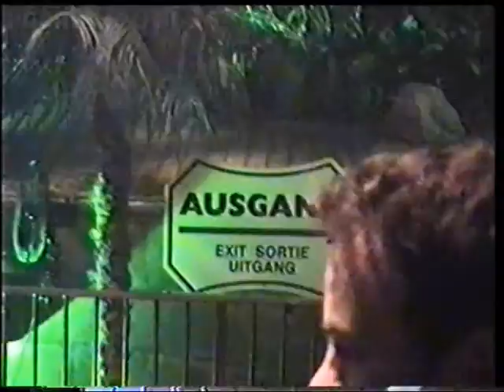Phantasialand - Temple of the Night Hawk - Onride & Nightshot 2001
Eine klassische Fahrt mit Nachtsicht-Aufnahmen auf der weltweit längsten Dunkel-Stahlachterbahn "Temple of the Night Hawk" des Herstellers "Vekoma" im Jahre 2001 im Phantasialand in Brühl. Sie wurde am 1. April 1988 nach 18-monatiger Bauzeit als "Space Center" mit Weltraum-Thematisierung eröffnet. Die Fahrt führte vorbei an Modellen von Raketen und nachgebildeten Asteroiden. In der dunklen Halle waren tausende von Lichtpunkten montiert, die eine Fahrt durch das All simulieren sollten. Um sich dem benachbarten neu entstandenen "Wuze-Town" besser anzupassen, wurde die Achterbahn zur Saison 2001 umthematisiert und mit einem Phantasie-/Dschungel-Thema als Temple of the Night Hawk wiedereröffnet. Dabei wurden der Wartebereich und die Station mit künstlichen Pflanzen und Dschungel-Sound ausgestattet. Die ursprünglich silbernen, an Raumfahrzeug-Design angelehnten Züge wurden passend zum Dschungel-Thema in gelb-braun umlackiert. Die Dioramen in der Warteschlange, welche zum Beispiel die Besatzung einer außerirdischen Raumstation zeigten, wurden mit Spanplatten zugebaut. Auf dem Dach wurde ein Bewässerungssystem für eine Begrünung der Halle installiert, allerdings blieb das gewünschte Ergebnis aus. Als Übergangslösung wurden Tarnnetze auf dem Dach angebracht, welche allerdings nach dem Großbrand im Park und den damit verschärften Brandschutzbestimmungen wieder entfernt wurden. Während der Sommersaison 2008 wurde die Halle neu angestrichen und einige Dekoelemente des Dachs abgeändert. Bis 2006 gab es im ersten Lift grüne Lichteffektröhren und Stroboskoplampen, die nach neun Jahren außer Betrieb zur Sommersaison 2015 durch LED-Schläuche ersetzt wurden. 2008 wurden die Lampen an den Zügen abgeschaltet bzw. fielen aus und wurden seitdem nicht mehr repariert. Bis 2010 gab es zudem eine grüne Laser-Projektion mit Umrissen eines fliegenden Falken (engl. Hawk). Projiziert wurde dies auf mehrere mit Netzen bespannte "Tore", die über einem geraden Streckenteil installiert wurden und während der Fahrt öfter zu sehen waren. Die eigentliche Achterbahn ist jetzt bis auf ein paar rote Lichteffektröhren, welche während der Einfahrt in die Schlussbremse aufblitzen und den LED-Schläuchen im ersten Lift komplett dunkel. Während der Fahrt war bis 2014 das Lied The Egg Travels aus dem Disney Film "Dinosaurier" über mehrere in der Halle platzierte Lautsprecher zu hören.

Während der ca. vierminütigen Fahrt werden die Züge von drei Kettenliften hochgezogen und überwinden 1.174 Meter. Die Achterbahn gilt damit als eine der längsten Indoorachterbahnen der Welt. Die Halle, in der sich die Bahn befindet, fasst 120.000 m³ und ruht auf 180 Betonpfeilern, welche bis zu zwölf Meter tief ins Erdreich ragen. 980 Tonnen Stahl wurden verbaut. Im Untergeschoss der Halle ist der Dark Ride Hollywood Tour untergebracht. Die Investitionssumme für die Anlage betrug rund 15 Millionen DM. Temple of the Night Hawk besitzt vier Züge und einen Ersatzzug mit jeweils sieben Wagen. Jeder Wagen besitzt zwei Sitzreihen, die jeweils Platz für zwei Personen bieten. Durch die drei Kettenlifte, die Schlussbremse, die Bremse zwischen Schlussbremse und Transferschiene, die Transferschiene, einer weiteren Bremse und den Stationsbereich wird die Strecke in acht Blockabschnitte geteilt, so dass alle vier Züge gleichzeitig eingesetzt werden können. Ursprünglich sollte die Achterbahn von BHS/Zierer geliefert werden. In Zusammenarbeit mit der Firma Itrasys waren lineare Induktionsantriebe als Transportelemente geplant. Obwohl bereits das Streckenlayout als auch Modelle angefertigt worden waren, erteilte man letztendlich der Firma Vekoma aus finanziellen Gründen den Auftrag.

Sorry für die schlechte Video- und Tonqualität. Die Aufnahmen stammen von einem VHS-Videoband aus dem Jahre 2001, welches zwischenzeitlich auf eine DVD-R gesichert wurde.

Typ: Stahl – sitzend
Modell: Custom MK-900
Kategorie: Dunkelachterbahn
Antriebsart: Kettenlift
Hersteller: Vekoma
Designer: Ingenieurbüro Stengel GmbH
Eröffnung: 1. April 1988
Länge: 1174 m
Höhe: 11,7 m
max. Geschwindigkeit: 46,5 km/h
Fahrtzeit: ca. 4 min
Kapazität: 1935 Personen pro Stunde
Züge: 5 Züge, 7 Wagen/Zug, 2 Sitzreihen/Wagen, 2 Sitzplätze/Sitzreihe
Elemente: 3 × Lifthill, Abfahrten, Auffahrten, Kurven
Themenbereich: Wuze Town
Thematisierung: Fantasy